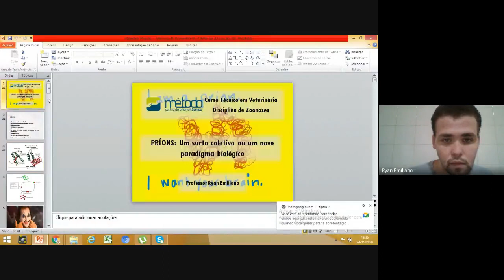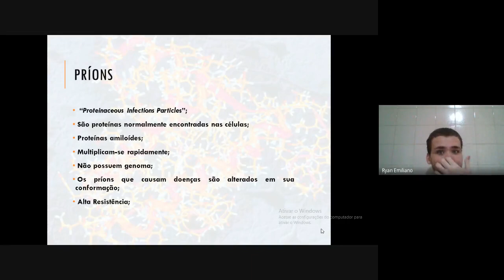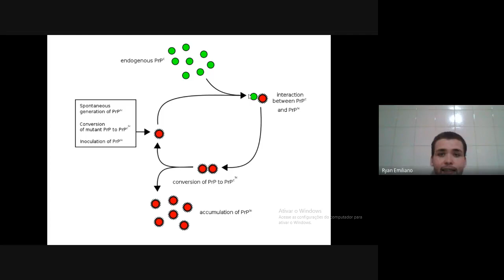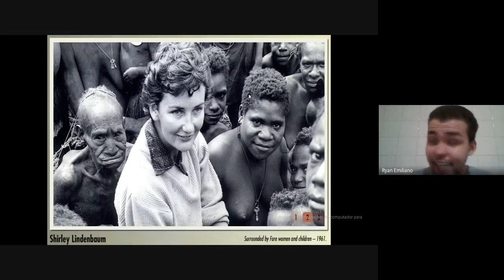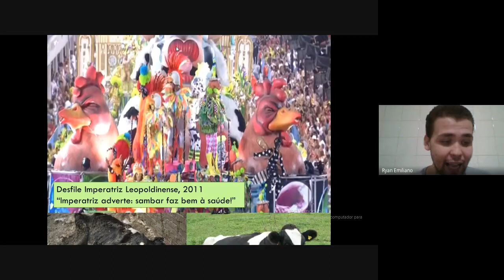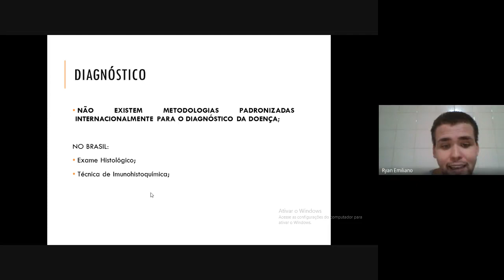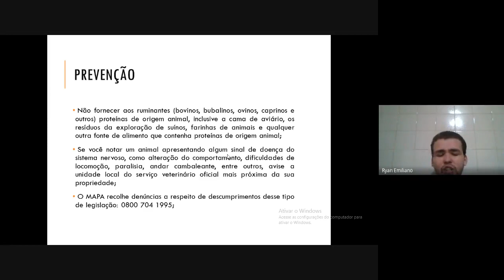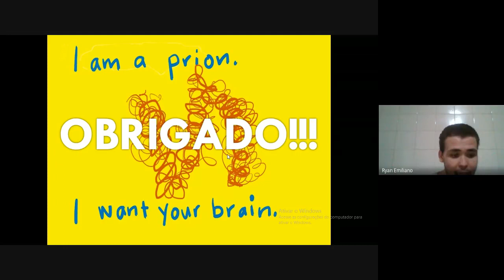Príons: um surto coletivo ou um novo paradigma biológico?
Palestra realizada dia 24/11/2020 com o Ms. Ryan Emiliano

Instagram da LAB: @lab_usjt